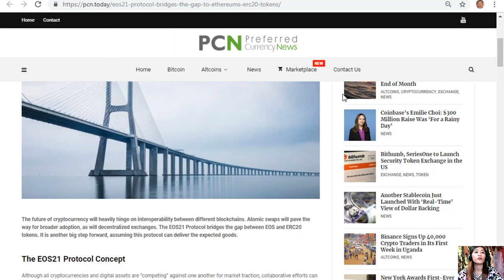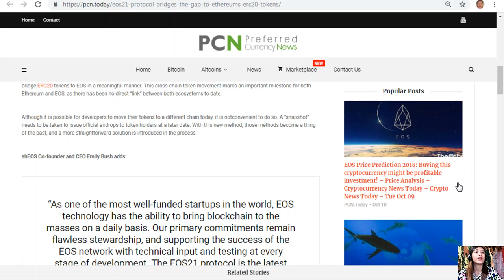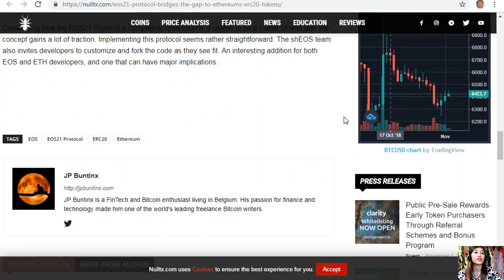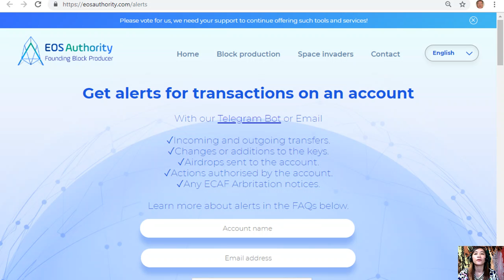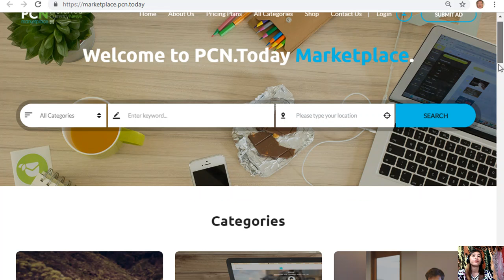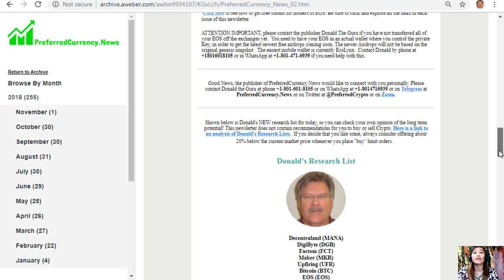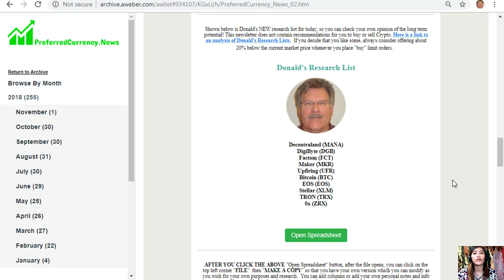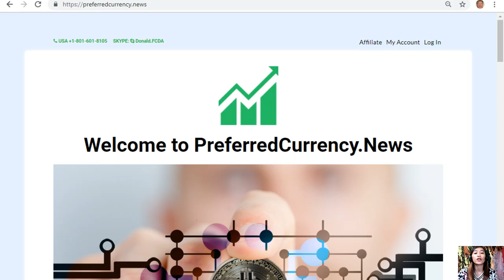PCN TODAY: EOS21 Protocol Bridges the Gap to Ethereum’s ERC20 Tokens